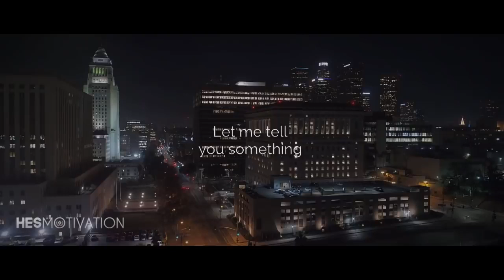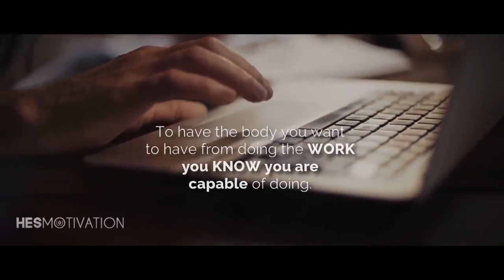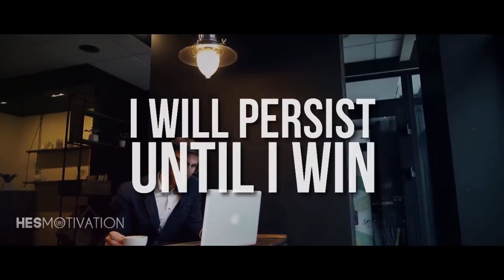One of The Most Motivational Speeches Ever - UNDERSTAND YOUR VALUE (very powerful!)